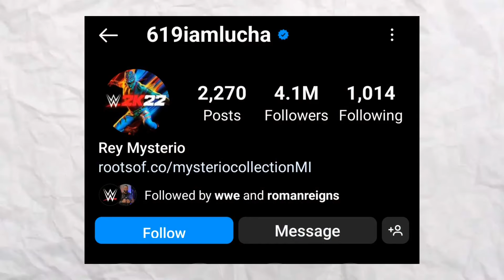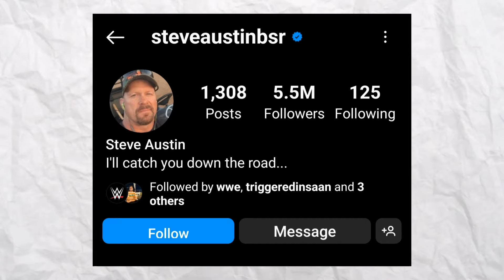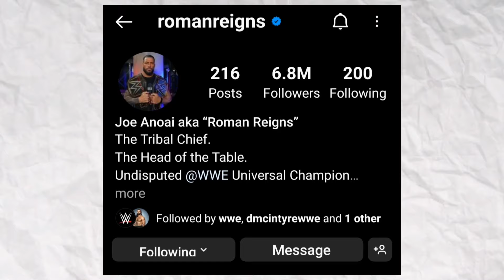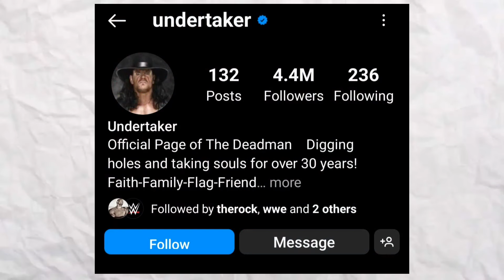WWE के 10 सबसे Famous Wrestlers || Top 10 most famous wrestlers of wwe